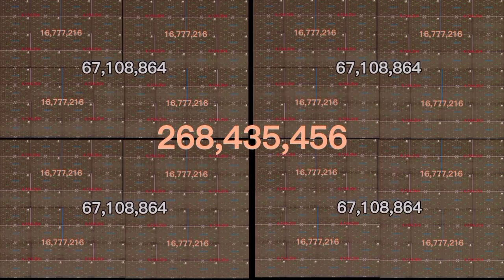Villager run 1,073,741,824 Times